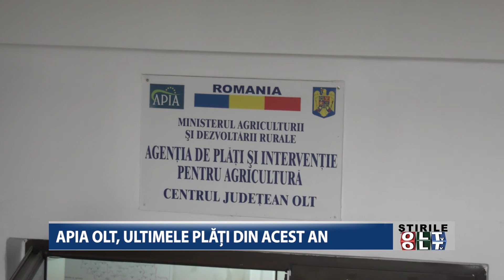APIA OLT ULTIMELE PLATI DIN ACEST AN 2812